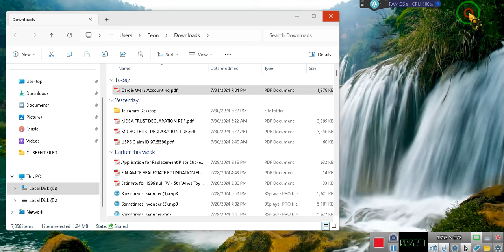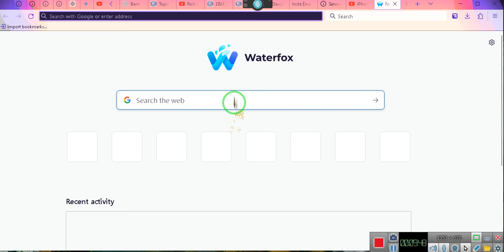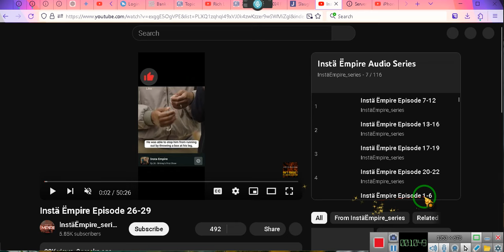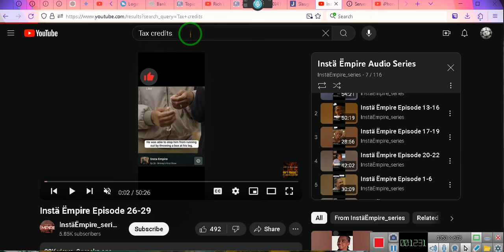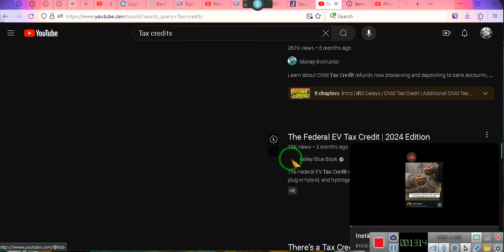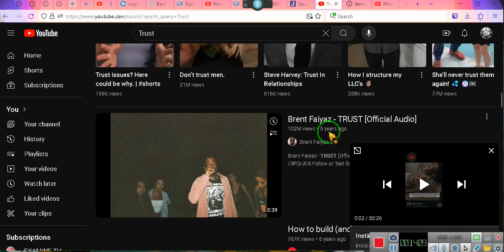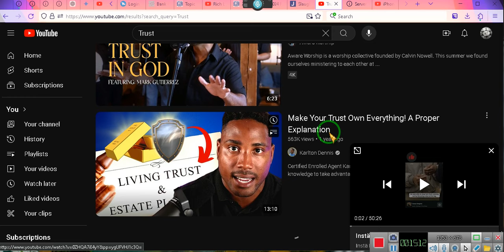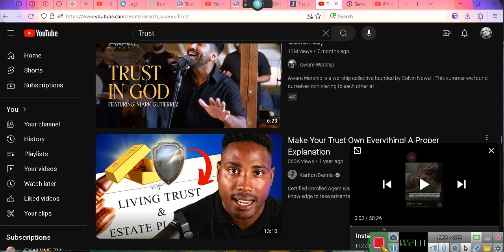Lane Changing I don't want to participate, I reject your offer